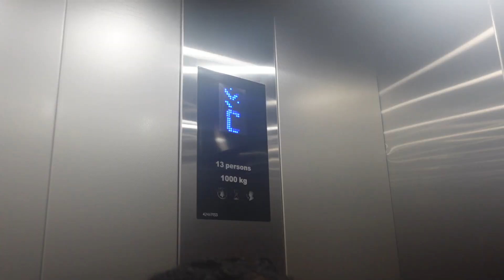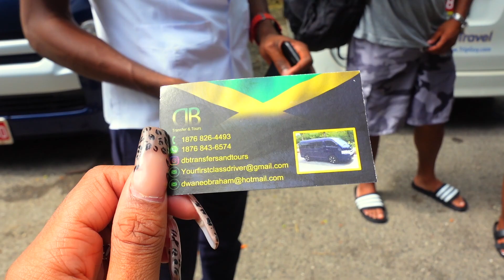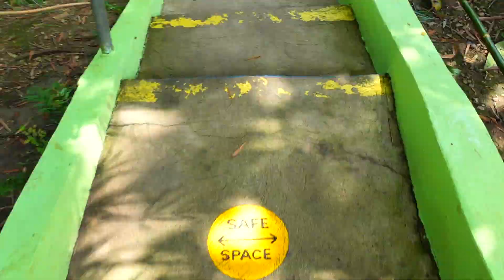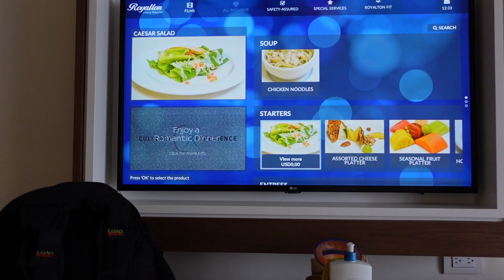JAMAICA VLOG 🌴+ resort tour, river rafting, pool challenge | THE BEST FAMILY VACATION! | MONTEGO BAY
I hope you enjoyed the video! Please be sure to turn on your post notifications for new uploads 🤍

♡ snapchat ➜ @markedforlife

➜ how old are you? 21 (July 28, 1999)
➜ what grade are you in? senior year of college
➜ where do you live? virginia, usa